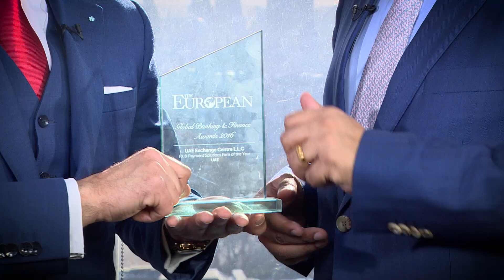Interview with Mr. Promoth Manghat, CEO, UAE Exchange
Mr. Promoth Manghat, CEO, UAE Exchange receives the award FX & Payment Solutions Firm of the Year in UAE in 2016.

UAE Exchange has grown to become one of the leading global remittances, foreign exchange and payment solutions brands in the world. For their continued success. Their CEO, Mr Promoth Manghat, joins us today to discuss their achievements.

Follow The European:
About The European
The European is a quarterly business publication, published by Chase-Publishing in London. It is available in hard copy, digital format and is accessible at various trade fairs around the world.

At its core, it is intended for decision makers around the globe, through a global distribution network in EMEA, LATAM, North America and Asia. It covers a broad spectrum of business affairs globally, including Energy, Banking and Finance, Foreign Direct Investment (FDI), Shipping, Aviation, Executive Education, Technology, Lifestyle and Business Travel.

The European takes its readers on a thought provoking and objective tour of business, political, geopolitical and cultural initiatives. Readers are provided with the key to success, portraits of achievement, expert advice and the analysis they need to make sense of the changes that are occurring within the world’s economic and political landscape. The publication has a syndicated news partnership with Thomson Reuters.